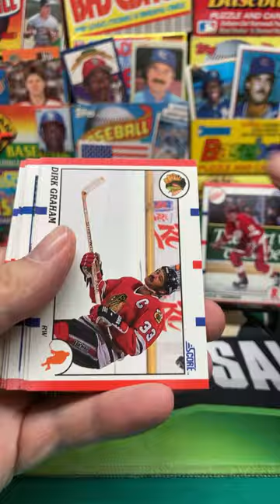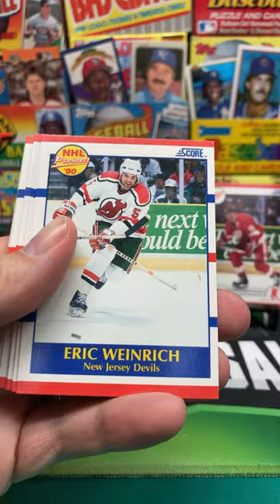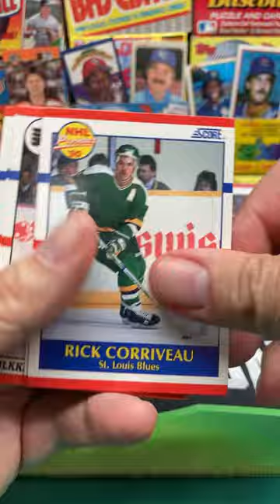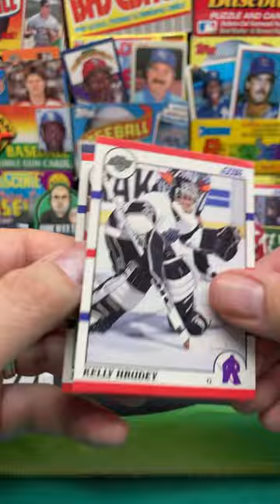1990-91 Score NHL Hockey 🏒